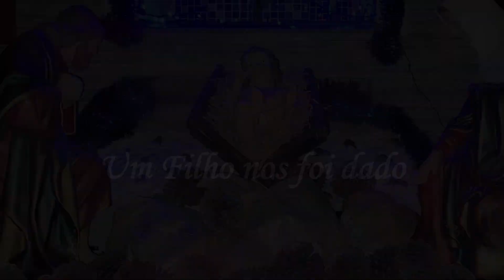Evangelho de 23 de dezembro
Isabel deu à luz seu filho João Batista. Deram-lhe o nome de João. Soltou-se a língua de Zacarias e ele começou a louvar a Deus. Os vizinhos e todos que ouviam a notícia, ficavam pensando: o que virá a ser deste menino?

Quando percebemos a ação de Deus em nossa vida ou em nossa família, a primeira coisa que acontece é sermos tomados pelo encanto, pela maravilha. Eu imagino que todo pai e toda mãe, quando pegam pela primeira vez seu filho recém-nascido no colo, ou seu netinho, no caso dos avós, são tomados por uma sensação que lhes aproxima de Deus, do céu, da paz e alegria sem fim. Naquele momento não precisa esforço para agradecer, pois a gratidão vem naturalmente. Neste natal um Filho nos foi dado, por isso, deixe que a gratidão a Deus tome conta de você!